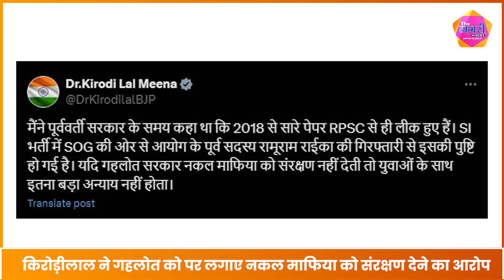Kirodi Lal Meena ने खोला Ashok Gehlot के खिलाफ मोर्चा !